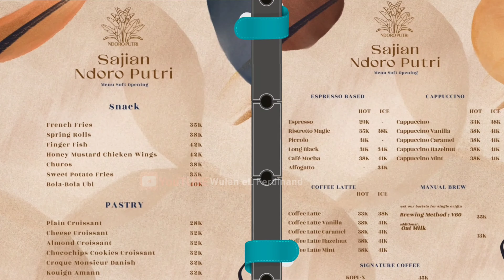SAMA DENGAN COFFEE NDORO PUTRI - Cafe Jakarta Yang Lagi Hits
Kali ini aku mau infoin lagi salah satu cafe hits yang belum lama opening di bulan Februari 2021 kemaren. Ini adalah cabang terbaru dari Sama Dengan Coffee, cabang baru ini diberi nama Sama Dengan Ndoro Putri. Berada di kawasan area salah satu venue wedding yang bernama Omah Ndoro, yang berlokasi di saerah Cibubur perbatasan antara Jakarta Timur dengan Depok.
Cafe Sama dengan Ndoro Putri ini berkonsep indoor dan semi outdoor, dan hampir semua areanya dihiasi dengan ornamen2 tradisional Jawa yang elegan. Tempat ini cocok buat kalian yang mau bersantai bersama teman2 sambil menikmati menu2 makanan dan minuman khas Sama Dengan Coffee.

Sama Dengan Ndoro Putri:
📌 Jl. Radar Auri No. 01, RT. 4/RW. 14, Cibubur, Ciracas